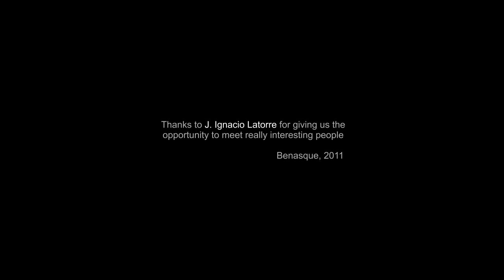Andreas Winter (physicist) - Interview at Benasque (2011)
Elisabet Assens talking with physicist Andreas Winter [Universidad Autónoma de Barcelona]

Dr. Winter talks about his feelings and how hard is understanding quantum mechanics.

Script & edition by Javier García